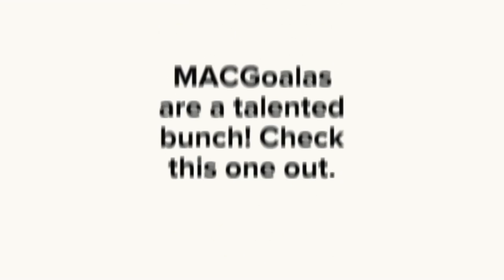MACGoalas Spotlight: Maximus Vicious | Multifacetedacg